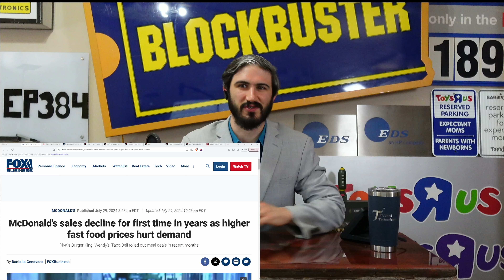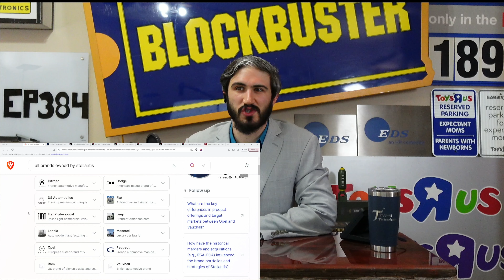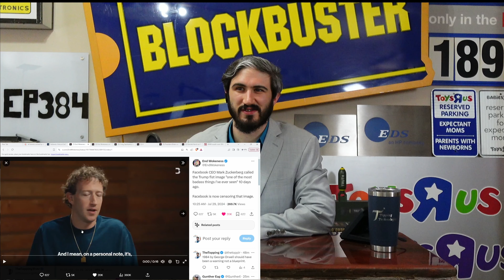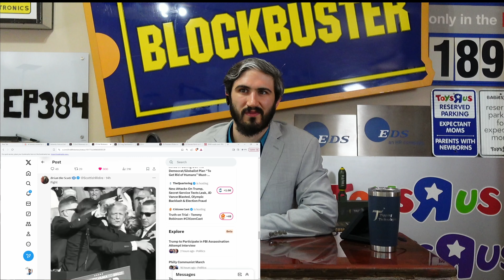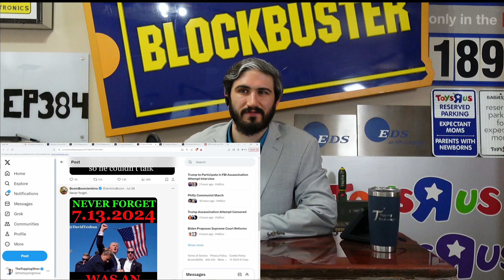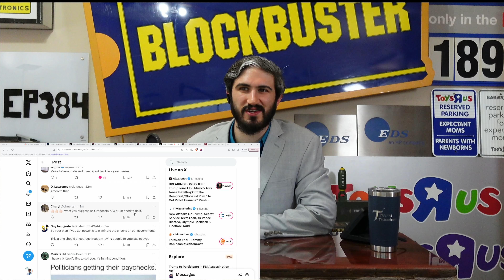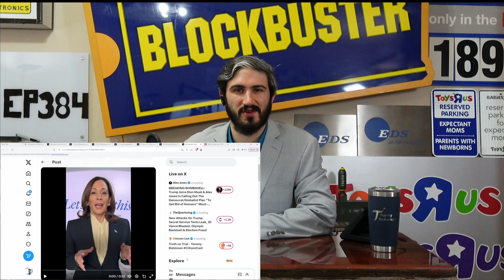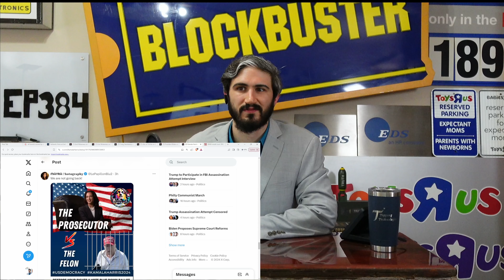Biden Supreme Court reform after 50yrs liked it as is, Kamala lies Trump abortion | Ep. 384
Today on The Topping Show Biden wants supreme court reform now that a majority believe in the constitution, Kamala lies about Trump abortion ban but gets positive social media feedback, Facebook censoring iconic picture of Trump’s assassination attempt, Communist march in Philly, Google hides Trumps assassination attempt, McDonalds sales dip for first time in 13 quarters, Stellantis may sell Maserati, and BMW recalls 290k SUVs, all that and much more on the Topping Show.

0:00 Intro
1:07 Business
1:09 McDonalds sales dip a first in 13 quarters
6:03 Stellantis may sell Maserati, owning 14 brands just too much
15:28 Culture
15:30 Facebook censored Trump shot pic(later admitted their mistake)
21:52 Communist march in Philly, 500 commies
29:08 Google hides Trump assassination
38:51 Politics
38:53 Biden Supreme Court reform after 50yrs liked it as is (losing just change the rules to the game)
47:55 Kamala lies about Trump abortion ban but gets positive tweets
1:00:22 Business Blunder
1:00:24 BMW recalls 290k SUVs